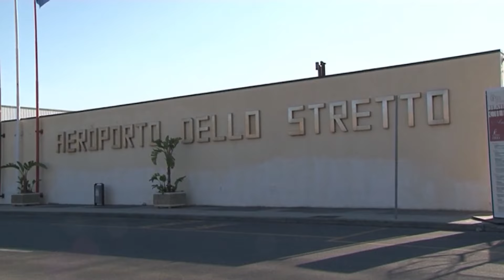Reggio Calabria più vicina a Milano